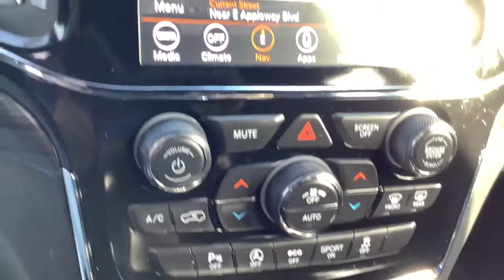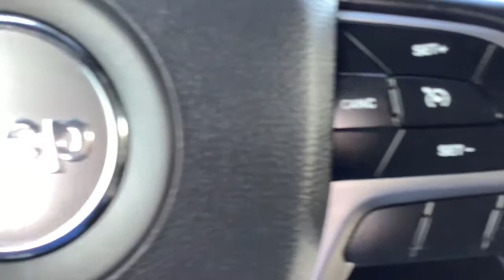2020 Jeep Grand_Cherokee Spokane, Spokane Valley, Post Falls, Deer Park, Airway Heights, WA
GRANITE Used 2020 Jeep Grand_Cherokee available in Spokane, Washington at Dishman Dodge Ram Chrysler Jeep. Servicing the Spokane Valley, Post Falls, Deer Park, Airway Heights, WA area.
2020 Jeep Grand_Cherokee Laredo E - Stock#: 31846 - VIN#: 1C4RJFAG3LC267851

4DR 4WD
Engine: 3.6L V6 24V VVT UPG I w/ESS|3.45 Rear Axle Ratio|Normal duty suspension|GVWR: 6,500 lbs|50 State Emissions|Engine Auto Stop-Start Feature|Automatic Full-Time Four-Wheel Drive|Engine oil cooler|650CCA Maintenance-Free Battery w/Run Down Protection|160 Amp Alternator|Towing Equipment -inc: Trailer Sway Control|1370# Maximum Payload|Gas-Pressurized Shock Absorbers|Front And Rear Anti-Roll Bars|Electric Power-Assist Speed-Sensing Steering|24.6 Gal. Fuel Tank|Single Stainless Steel Exhaust|Permanent Locking Hubs|Short And Long Arm Front Suspension w/Coil Springs|Multi-Link Rear Suspension w/Coil Springs|Steel Spare Wheel|Compact Spare Tire Mounted Inside Under Cargo|Clearcoat Paint|Body-Colored Front Bumper w/Black Rub Strip/Fascia Accent|Body-Colored Rear Step Bumper w/Black Rub Strip/Fascia Accent|Chrome Side Windows Trim and Black Front Windshield Trim|Rocker Panel Extensions and Black Wheel Well Trim|Body-Colored Door Handles|Body-Colored Power Heated Side Mirrors w/Manual Folding|Fixed Rear Window w/Fixed Interval Wiper, Heated Wiper Park and Defroster|Deep Tinted Glass|Speed Sensitive Variable Intermittent Wipers|Galvanized Steel/Aluminum Panels|Lip Spoiler|Body-Colored Grille w/Chrome Accents|Liftgate Rear Cargo Access|Perimeter/Approach Lights|LED Brakelights|Laminated Glass|Graphic Equalizer|6 Speakers|Streaming Audio|GPS Antenna Input|Steering wheel mounted audio controls|Integrated Center Stack Radio|2 LCD Monitors In The Front|Driver Seat|Passenger Seat -inc: Fold Flat|60-40 Folding Split-Bench Front Facing Manual Reclining Fold Forward Seatback Cloth Rear Seat|Manual Tilt/Telescoping Steering Column|Leather/Metal-Look Steering Wheel|Illuminated Front Cupholder|Rear Cupholder|3 12V DC Power Outlets|Compass|Valet Function|Power Fuel Flap Locking Type|Remote Releases -Inc: Power Fuel|Cruise Control w/Steering Wheel Controls|HVAC -inc: Console Ducts|Dual Zone Front Automatic Air Conditioning w/Front Infrared|Illuminated Locking Glove Box|Full Cloth Headliner|Leather/Metal-Look Gear Shifter Material|Interior Trim -inc: Simulated Wood/Metal-Look Instrument Panel Insert, Simulated Wood Door Panel Insert, Metal-Look Console Insert and Chrome/Metal-Look Interior Accents|Driver And Passenger Visor Vanity Mirrors w/Driver And Passenger Illumination|Day-Night Rearview Mirror|Full Floor Console w/Covered Storage, Mini Overhead Console w/Storage and 3 12V DC Power Outlets|Front And Rear Map Lights|Fade-To-Off Interior Lighting|Carpet Floor Trim|Cargo Area Concealed Storage|Cargo Features -inc: Cargo Tray/Organizer|Cargo Space Lights|Tracker System|Instrument Panel Covered Bin, Driver / Passenger And Rear Door Bins|Delayed Accessory Power|Systems Monitor|Outside Temp Gauge|Digital/Analog Appearance|Manual Anti-Whiplash Adjustable Front Head Restraints and Fixed Rear Head Restraints|Front Center Armrest w/Storage and Rear Center Armrest|2 Seatback Storage Pockets|Sentry Key Engine Immobilizer|Air Filtration|Side Impact Beams|Dual Stage Driver And Passenger Seat-Mounted Side Airbags|Blind Spot Monitoring System Blind Spot|Collision Mitigation-Rear|ParkSense with Stop Rear Parking Sensors|Tire Specific Low Tire Pressure Warning|Dual Stage Driver And Passenger Front Airbags|Curtain 1st And 2nd Row Airbags|Airbag Occupancy Sensor|Driver knee airbag|Rear child safety locks|Outboard Front Lap And Shoulder Safety Belts -inc: Rear Center 3 Point, Height Adjusters and Pretensioners|ParkView Back-Up Camera